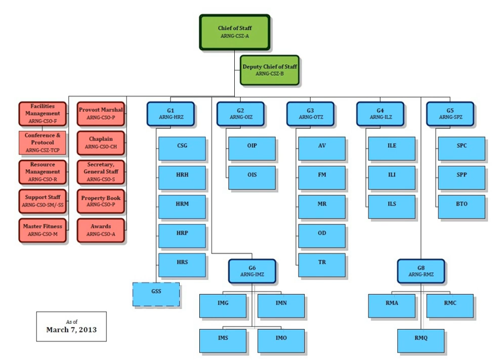United States Army National Guard | Wikipedia audio article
This is an audio version of the Wikipedia Article:
United States Army National Guard

00:00:49 1 Activation
00:03:40 2 History
00:03:49 3 Presidents who served in Army National Guard
00:10:10 4 Prominent members
00:10:19 5 Directors
00:13:52 5.1 Deputy Directors
00:15:42 6 Units and formations
00:16:12 6.1 Commands
00:16:52 6.2 Divisions
00:20:30 6.3 Multifunctional Support Brigades
00:20:45 6.3.1 Maneuver Enhancement Brigades
00:22:13 6.3.2 Field Artillery Brigades
00:23:00 6.3.3 Sustainment Brigades
00:23:52 6.3.4 Military Intelligence Brigades
00:24:19 6.4 Functional Support Brigades &amp; Groups
00:24:22 6.4.1 Engineer Brigades
00:25:04 6.4.2 Air Defense Artillery Brigades
00:25:30 6.4.3 Signal Brigades
00:25:49 6.4.4 Military Police Brigades
00:26:16 6.4.5 Theater Aviation Brigades
00:26:45 6.4.6 Other Brigades
00:27:01 6.4.7 Groups
00:29:43 6.5 Regular Army – Army National Guard Partnership
00:32:33 7 By state
00:32:54 8 Legacy units and formations
00:35:25 9 See also

- Socrates

SUMMARY
The Army National Guard (ARNG), in conjunction with the Air National Guard, is a militia force and a federal military reserve force of the United States.  They are simultaneously part of two different organizations, the Army National Guard of the several states, territories and the District of Columbia (also referred to as the Militia of the United States), and the Army National Guard of the United States, part of the National Guard of the United States. The Army National Guard is divided into subordinate units stationed in each of the 50 states, three territories, and the District of Columbia, and operates under their respective governors.The foundation for what became the Army National Guard occurred in the city of Salem, Massachusetts in 1692, the first time that a regiment of militia drilled for the common defense of a multi-community area.